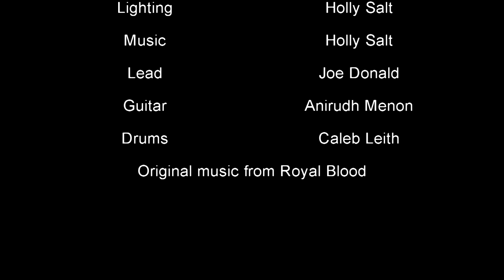BTEC Film Year 1 - FINAL Music Video (Figure It Out by Royal Blood)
Final music video for my second assignment in my two year BTEC Film & TV class.

Song: Figure It Out
Written by Mike Kerr and Ben Thatcher of Royal Blood
Produced by Tom Dalgety, Mike Kerr and Ben Thatcher
Warner Bros. Records 2014 ©
Black Mammoth Records 2014 ©